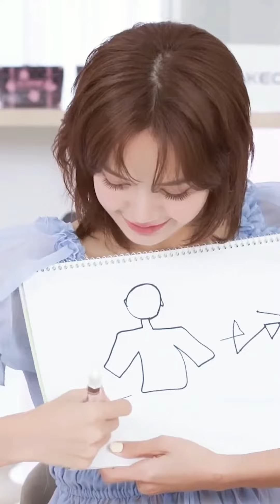LISA ost The Girls celebration party [HD]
Lisa Focus